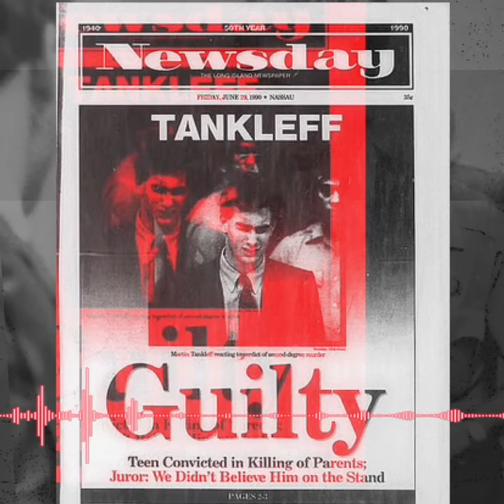Wrongful Conviction with Jason Flom - Marty Tankleff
On September 7th, 1988, Marty Tankleff awoke for the 1st day of his senior year of high school only to find his mother had been killed while his father held on by a thread. Remarkably, he became the target of the investigation despite some glaringly obvious suspects.  17-yr old Marty Tankleff would spend 17 years in prison fighting for the truth.